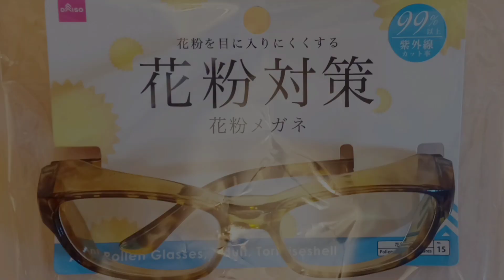【トリマーおすすめグッズ】DAISOで買える！犬のおうちシャンプーで役立つアイテムを教えます。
☀Sora♂
ボーダーコリー2歳🐶
☁️moco♀
ポメラニアン1歳🐶

このメガネ、最高なんです！
トリミング中に役立つことはもちろん、お散歩でも役立つアイテム😆👍🎶